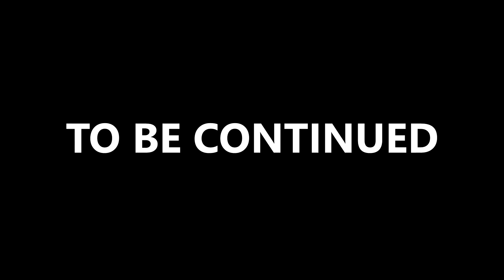Dying Light 2 - #4 - First Night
15 Years ago Harran succumbed to a zombie outbreak which ended with the death of all of it's citizens. The Global Relief Effort (GRE) developed a cure for the virus but continued to experiment on it. In 2021 a variant of the virus escapes a GRE lab and sweeps across the globe in an event called "The Fall" which wipes out most of the world's population and reduces human civilization to a handful of scattered settlements. Adien is one of the few survivors, a Pilgrim who is brave enough to travel between human settlements, he travels to Villedor in search of his lost sister but discovers a city filled with the dead, different factions and lives that can be changed.